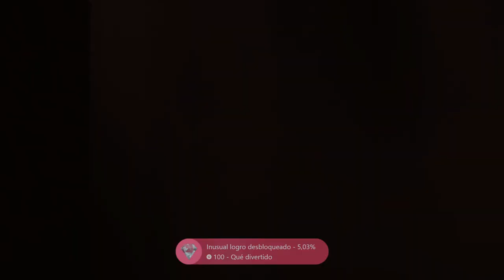DOOM 64 - Xbox Series X - Logro Qué divertido! - That was Fun achievement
Termina un nivel "divertido"

Finish a 'Fun' Level